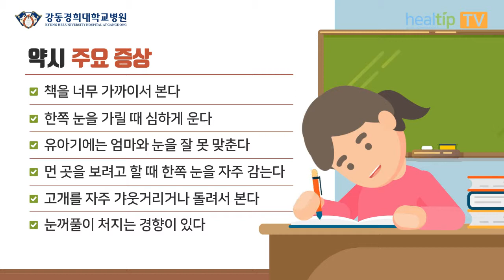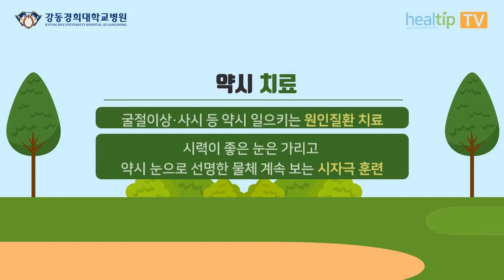우리아이 약시 주요증상과 적정치료 시기 알아보기[강동경희대병원 1분건강]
강동경희대병원에서 선물하는 1년 건강 뉴스

안경 착용 주범 중 하나인 "약시!"

한 눈 또는 양 눈에서 발생하는 시력저하부터

눈검사에는 문제가 없었는데도 시력이 좋지않은

다양한 증상들...이런한 약시와 관련하여

강동경희대병원 1분 건강에서 알려드립니다